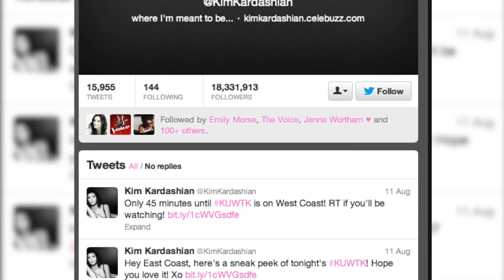Kim Kardashian, Kanye West Battle Over First Pics of North West: Report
Kim Kardashian and Kanye West are reportedly in a battle over where the first photos of their daughter, North West, should appear. As John Basedow (@JohnBasedow) reports, the 'Keeping Up With The Kardashians' star wants the cover of 'Vogue' while Yeezus favors social media. According to RadarOnline, Vogue Editor Anna Wintour may prefer that option, since she reportedly isn't too keen on the shots gracing her fashion magazine.